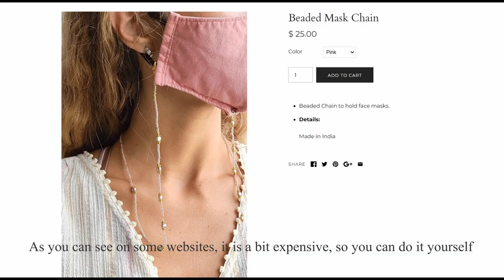دروستكردنی زنجیرەی ماسك ✨😷🧿 Mask chain tutorial 마스크 체인 튜토리얼 vlog kurdy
دروستكردنی زنجیرەی ماسك ✨🍓 Mask chain tutorial 마스크 체인 튜토리얼

ھەروەھا ئەتوانن لە ئنستاگرام بینەری کۆمیک و ڤیدیۆکانم بن لەم لینکەوە
English version Instagram  : sivoolycomics
Arabic version Instagram   : sivoolyarabic